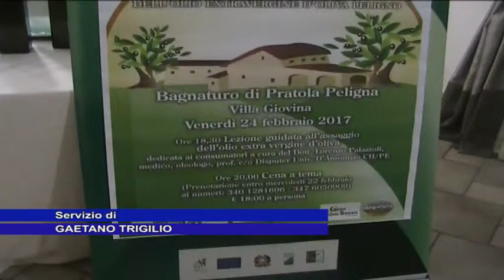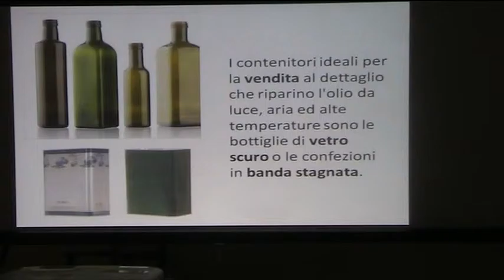FrantOlio conferenza ricercatore Lorenzo Palazzoli